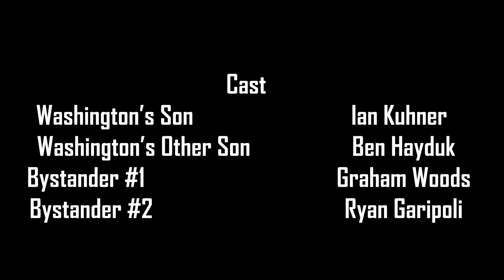The Heir of Union Square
Khuner, Garipoli, Hayduk, Woods